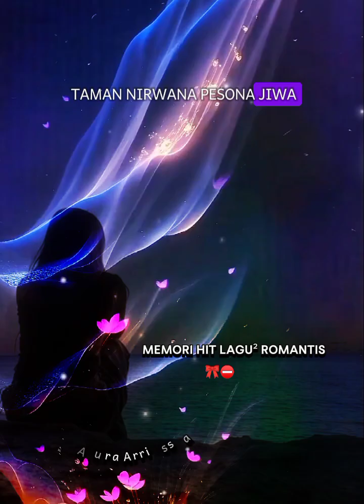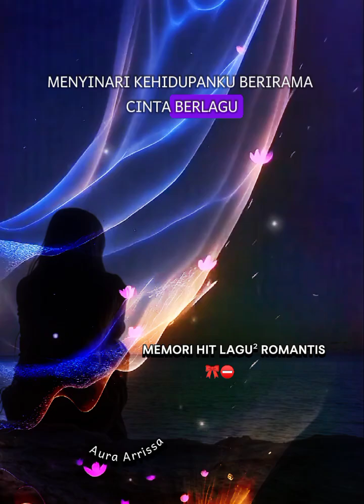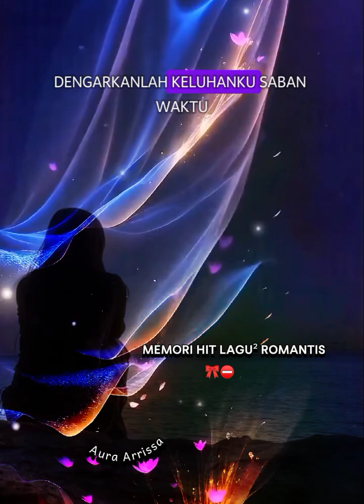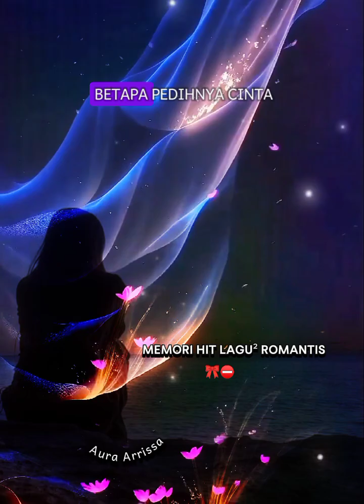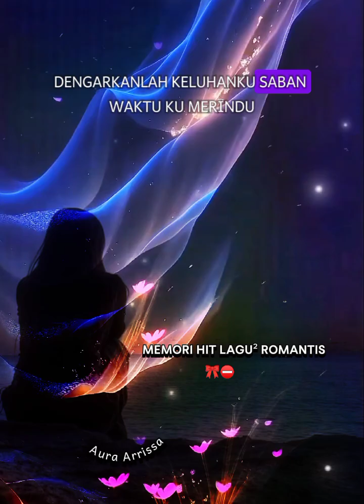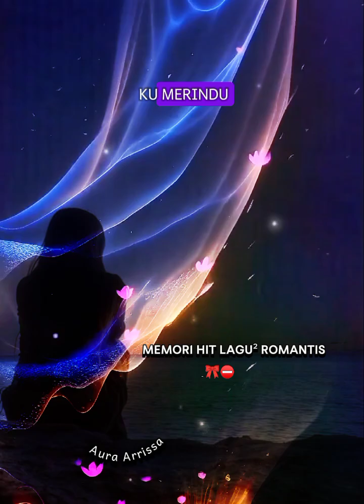Baiduri Cintaku - Aryan ⛔🎀💚